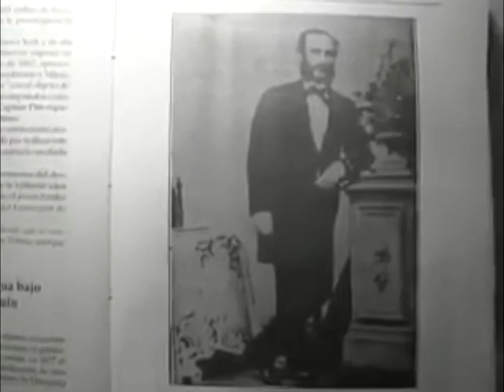REPORTAJE ESTACION DEL TREN CANAL 23